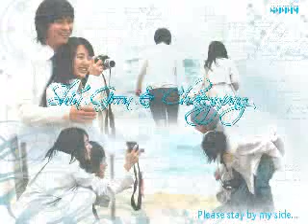goong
goong mv